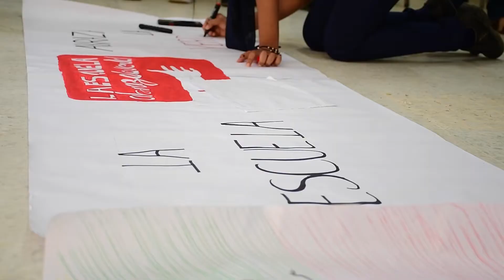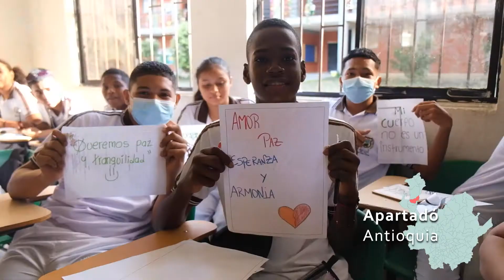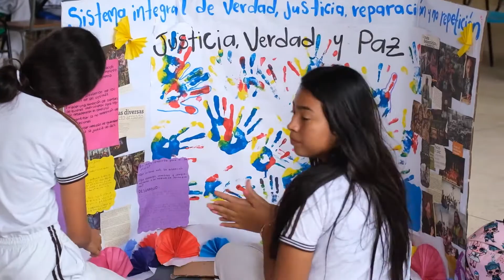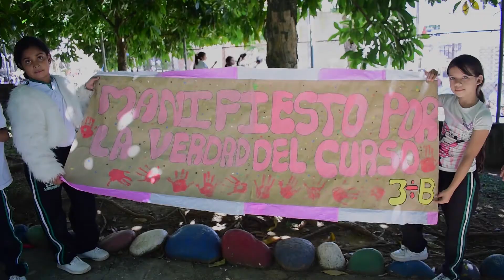LA ESCUELA ABRAZA LA VERDAD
¡Nos interesa la memoria, la verdad, la reconciliación y las iniciativas creativas e innovadoras para transformar las realidades de nuestra comunidad!